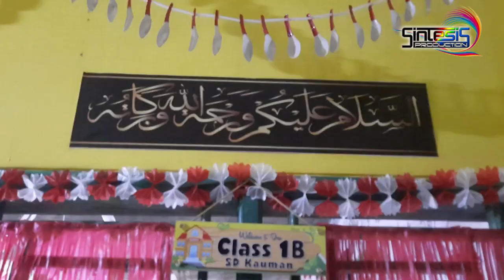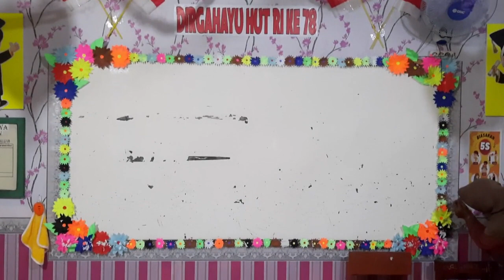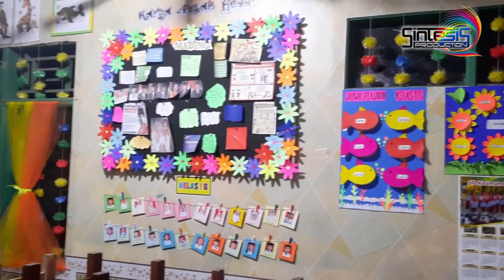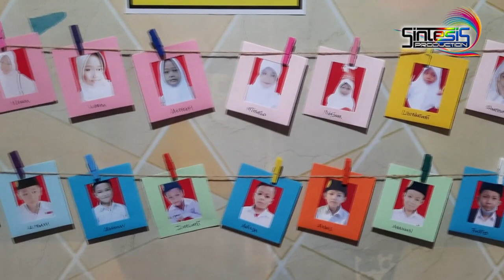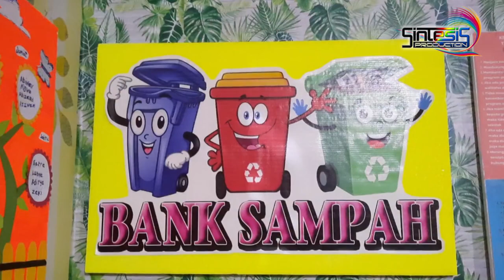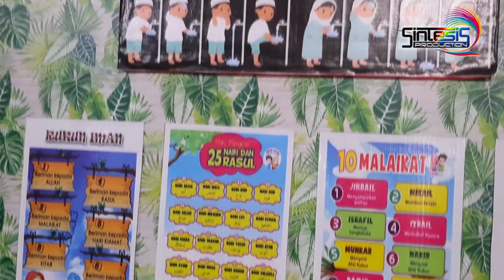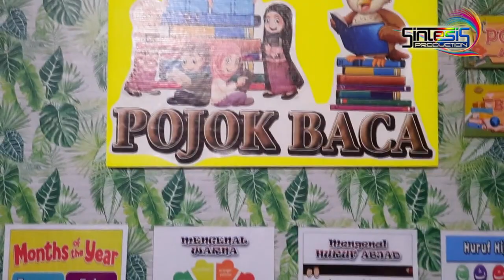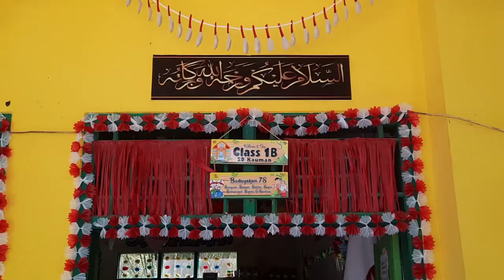Kreasi kelas 1B SD KAUMAN Desa Gebang Udik dalam lomba menghias kelas tahun 2023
Kegiatan rutin tahunan yang diselenggarakan oleh SD Kauman Desa Gebang Udik untuk menumbuhkan solidaritas serta kreativitas antara siswa dan orang tua wali murid

momen ini diabadikan oleh @sintesisproduction9058